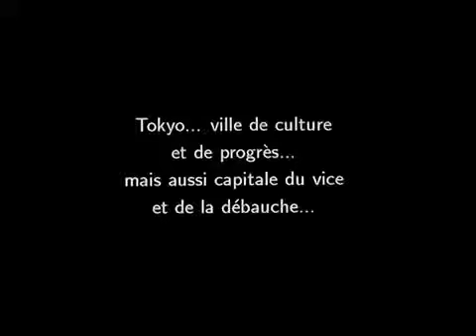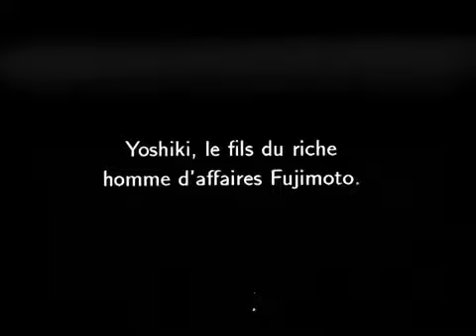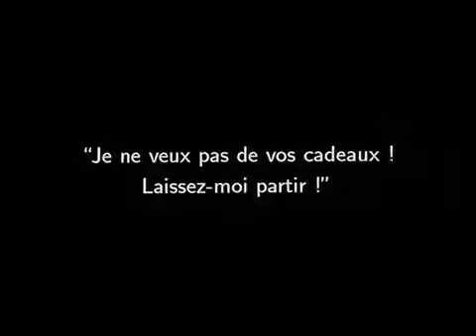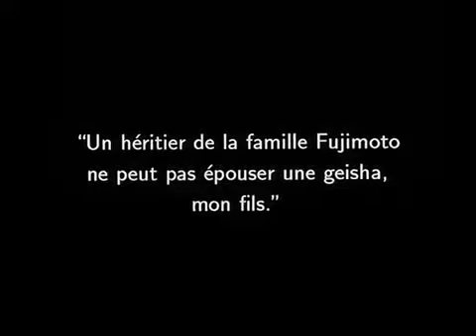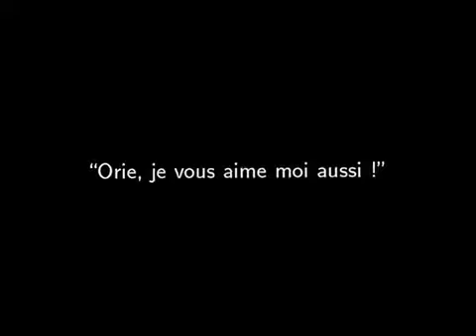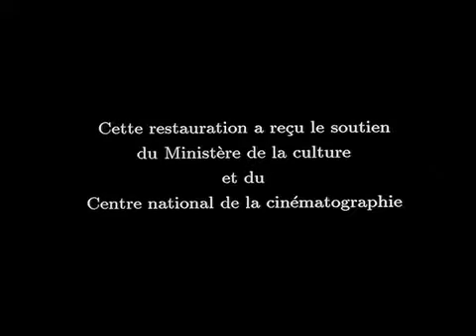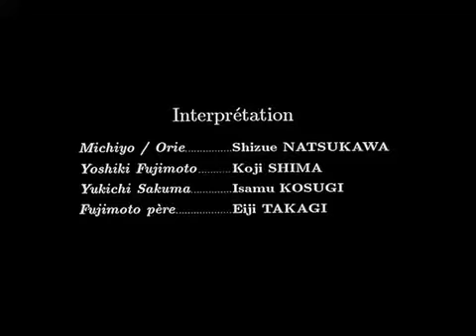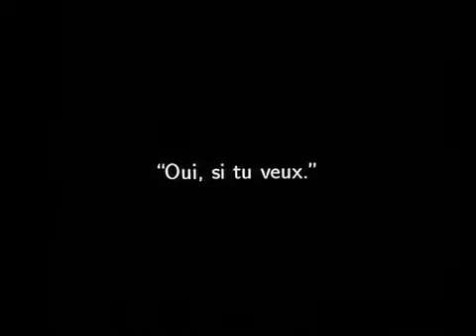Popular Videos - Kenji Mizoguchi & Street of Shame